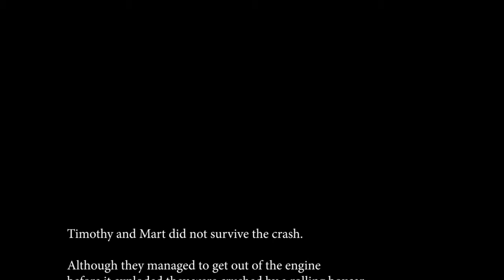Atomic Train - A Re-creation